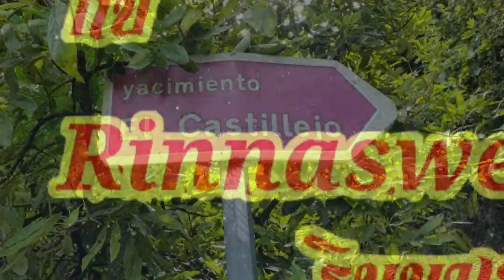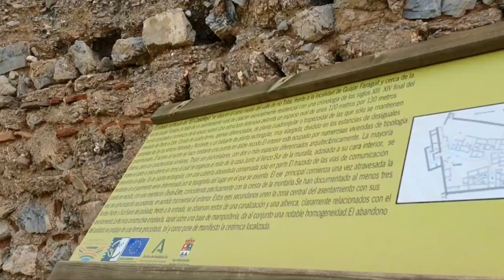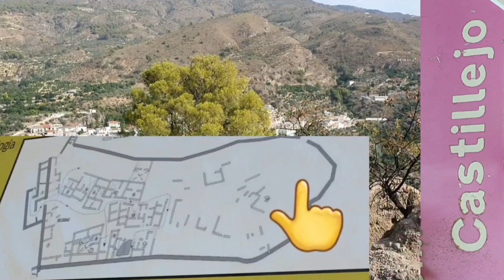เดินป่าปีนเขาที่GuajarFaraguit3#ท่องเที่ยว#เดินป่า#ปีนเขา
พาเดินป่าปีนเขาชมป้อมปราการร้างที่เมือง Guajar Faraguit สเปน พร้อมประวัติคร่าวๆพอสังเขป